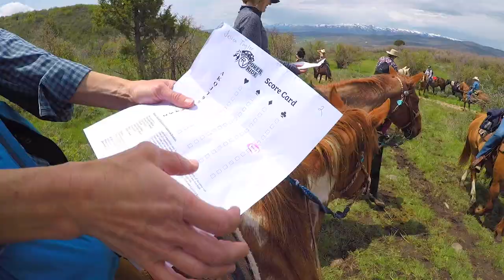Poker Ride 2019 Highlights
Anyone that can ride on their own and has their own horse can participate.
Participants in the Poker Ride we will be playing 5 Card Stud where riders will stop at 5 stations along a designated trail and draw one card at each station to build their poker hand. There will be staff riders along the trail to assist anyone in need and we will have EMT’s on property all day, just in case.